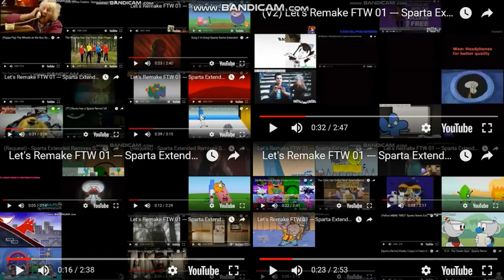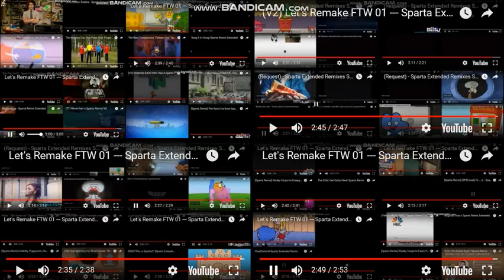Let's Remake FTW 01 --- Sparta Extended Remixes Ultimate Side-By-Side 20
About the Side-by-Sides, I'm gonna make 1024 Sparta Remix Side-by-Sides. If I had Sony Vegas, I would make with those 256 Super Side-by-Sides in 64 Ultimate Side-by-Sides in 16 Mega Side-by-Sides in 4 Giga Side-by-Sides in 1 Tera Side-by-Side. Keep in mind that I'm not adding any SB or MLP remixes because I feel that they're overused in these. So, here's the credits for Side-by-Sides 305-320.